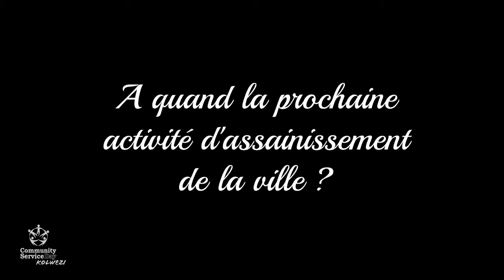REPORTAGE - CSD KOLWEZI - MARCHE ZERO DECHETS DU 31 07 2021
CSD KOLWEZI - MARCHE ZERO DECHETS - 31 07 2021
Le samedi 31 juillet 2021, nous avons tenu notre marche de santé "Zéro Déchets", et c'était super!
C'est la première fois qu'une marche de santé couplée à un salongo est organisée au Lualaba, et pour les passants, c'était intriguant.
Nous avons parcouru le trajet du Rond-Point Mwangeji jusqu'à la place Kadogo au centre ville, en passant par Malu, Mariapolis et la Poste, puis longeant l'avenue Lusanga, tout en ramassant les dechets que nous trouvions sur notre chemin.
Nous avions des bouteilles d'eau pour rester hydratés, et c'était un bel exercice, tout en sensibilisant les passant sur l'hygiène et la protection de l'environnement. 😊
Quand nous marchons dans la rue, au lieu de passer à côté, ramassons les déchets, et mettons-les dans une poubelle 🚮. Ça ne prend que quelques secondes, et c'est bénéfique pour toute la Communauté.
Nous tiendrons une deuxième édition dans les mois à venir et vous invitons à vous joindre à nous!
Ça fait du bien de faire le bien.
Mon Congo n'est pas une poubelle!
Ensemble, Nous Sommes Le Plus Beau Visage du Congo et du Monde! ✊🏽🇨🇩🌍